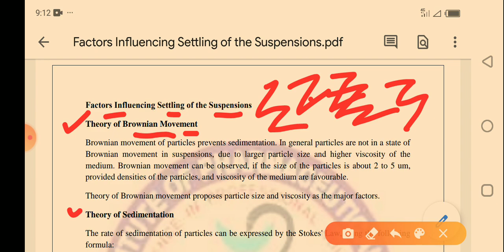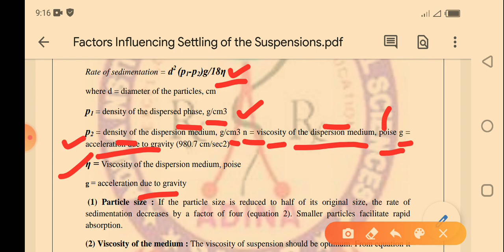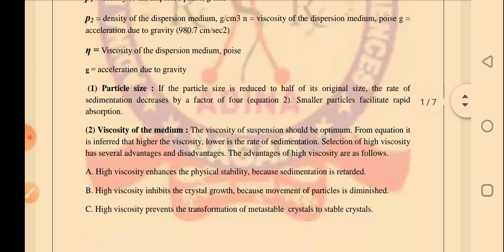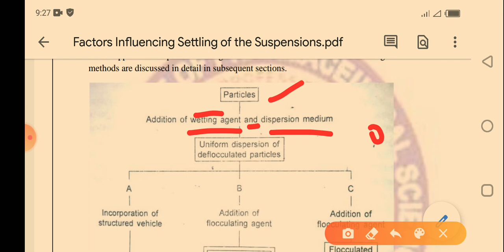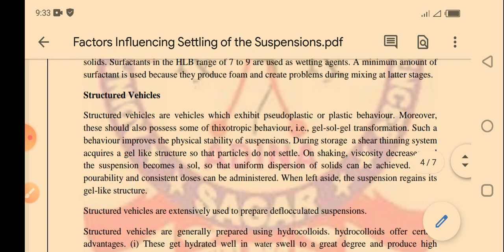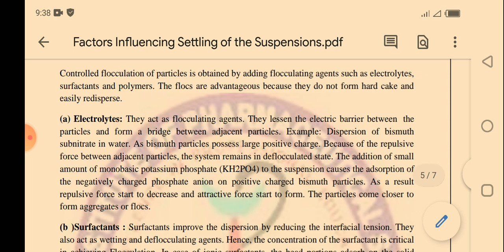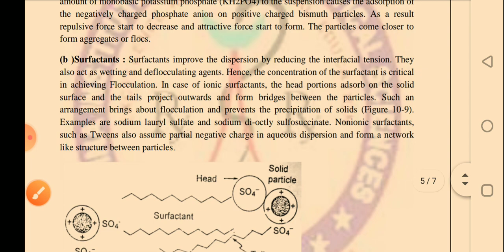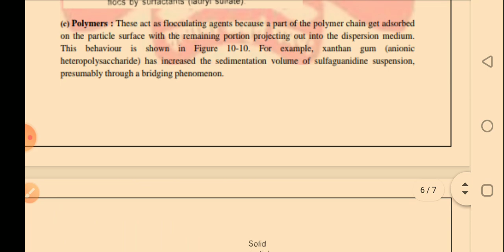Pushpendra Rai Factors influencing settling in suspension and formulation of suspension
IV sem UNIT 03 CORSE DISPERSION physical pharmaceutics